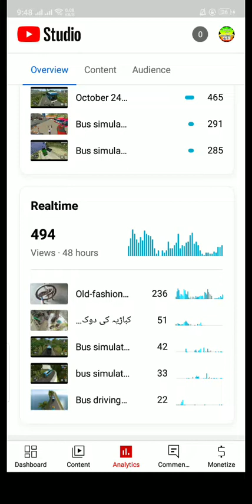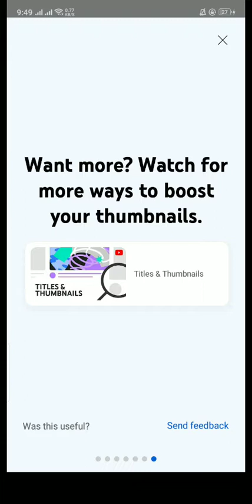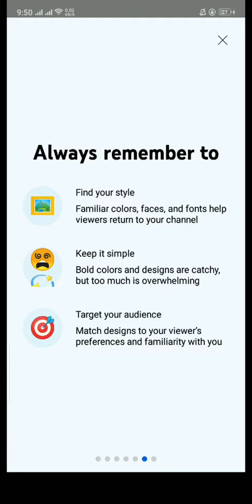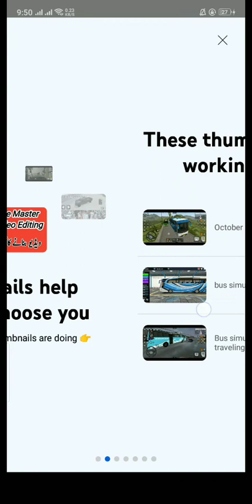increase views on YouTube channel very fast Hindi tutorial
in this video i am talking about :
i m munawar wellcom to my channel Information Tv .
The purpose of our videos is to provide you with complete information about history. Many things to guide man in this history. In all our videos, we talk about history, Islamic events, and the lives of ancient people. They also talk about science and technology. They also discuss current affairs around the world. Tells about the lives of the most important personalities in history.
We hope you enjoy our video. Please comment to get any kind of information.

I upload videos on this channel that help people to do business and increase their income. I have told people how you can make money making videos on YouTube. Apart from this, I also tell people different ways to earn money online.
Many people find it difficult to work on YouTube, so we will help them by making videos to guide them. We inform about history in our videos. Major problems people face on YouTube like low number of views on videos, lack of subscribers. Let me tell you the solution to these problems.

thanks